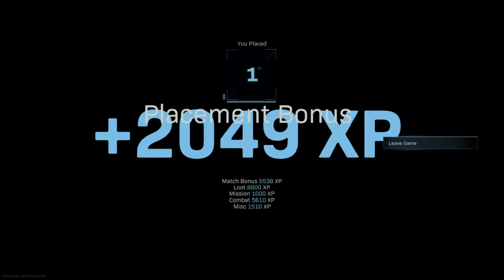First Victory in CoD: Warzone!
10 kills! 3/19/2020

holy shit I was bad